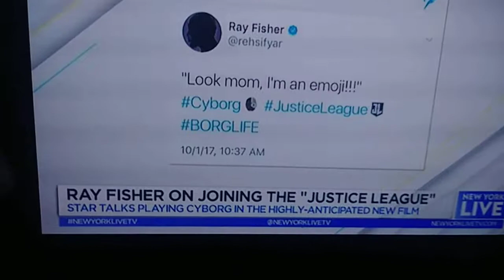Jacque Reid 11-15--17(2)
Jacque Reid wearing brown suede thigh high boots.